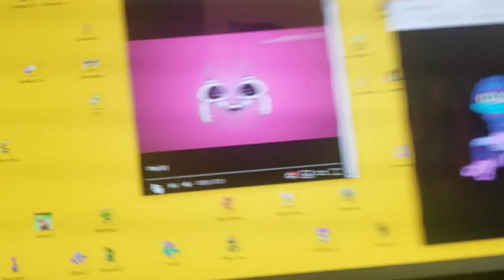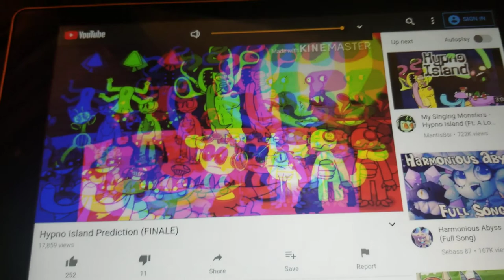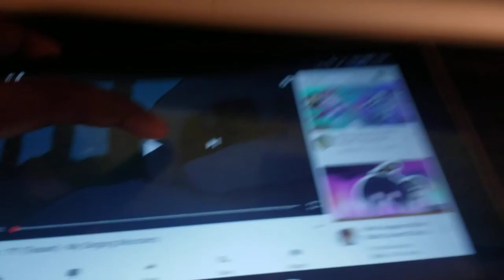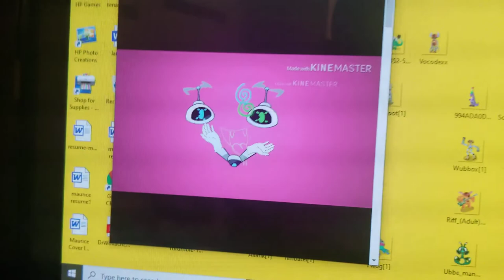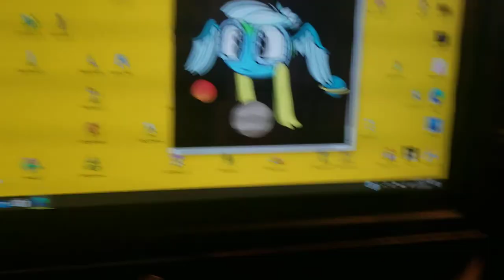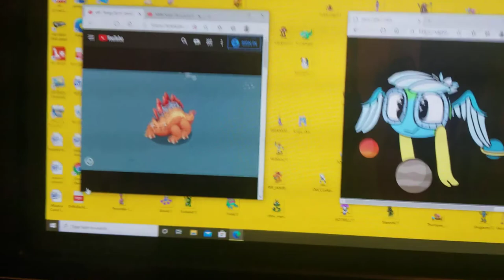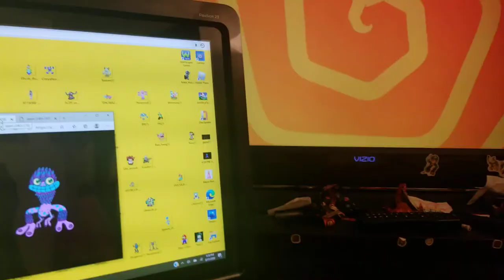Bone, volcano, and hypno remix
3 full songs can mashup together!